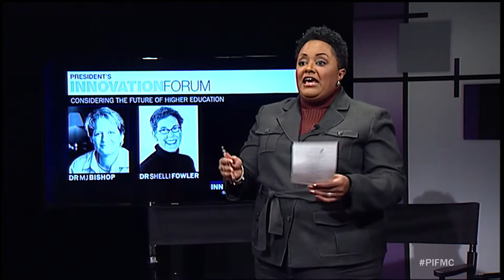Dr DeRionne Pollard at the President's Innovation Forum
Montgomery College President, Dr. DeRionne Pollard closed out the President's Innovation Forum on February 24, 2015.

Montgomery College Innovation Works is an integrated Think and Do Tank, a center for supporting and nurturing mission-driven innovation.